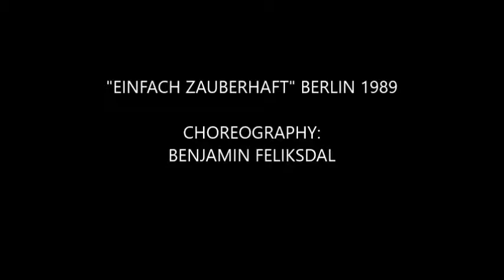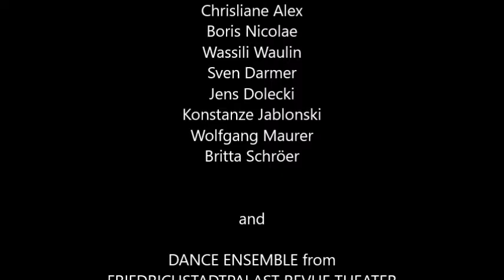Einfach Zauberhaft Berlin 1989 PART1